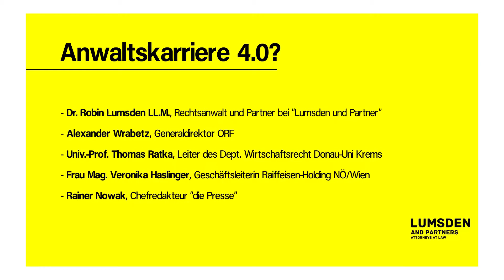Podiumsdiskussion: Anwaltskarriere 4.0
LUMSDEN AND PARTNERS Podiumsdiskussion zum Thema "Anwaltskarriere 4.0" mit Rainer Nowak (Chefredakteur - Die Presse), Mag. Veronika Haslinger (Geschäftsleiterin - Raiffeisen-Holding NÖ- Wien), Alexander Wrabetz (Generaldirektor - ORF), Univ. Prof. Thomas Ratka (Leiter des Dept. Wirtschaftsrecht - Donau-Universität Krems) und Dr. Robin Lumsden LL.M (Rechtsanwalt und Partner bei "Lumsden und Partner").

⚖️ Dr. Robin Lumsden MBA/MSx (Stanford) LLM (Berkeley), Admitted to the Bar in Austria, New York & Washington D.C., Honorary Consul ⚖️